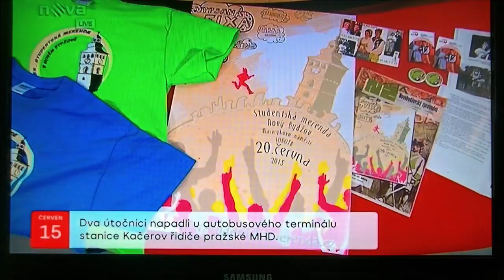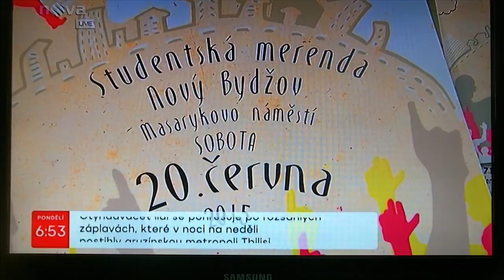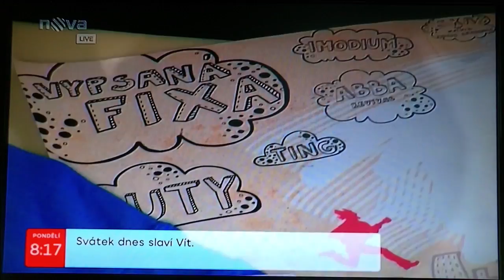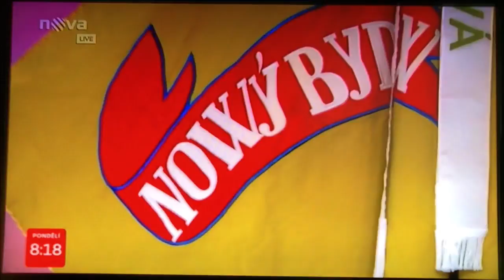133. studenstká merenda ve Snídani s Novou // 15. 6. 2015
Merenda 2x ve Snídani s Novou s moderátory Alešem Lehkým a Ivetou Kořínkovou.

Historie merendy, co se bude dít letos, merenda jako švestková omáčka, nebo bonus pantáty s Michalem Davidem. A ještě mnohem víc! Podívejte se.